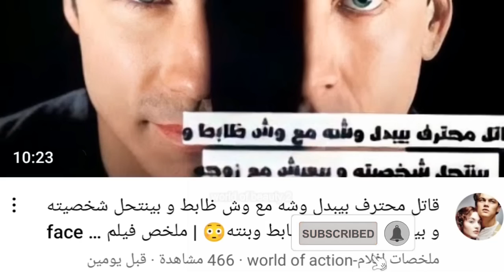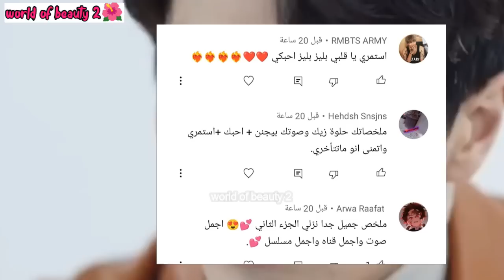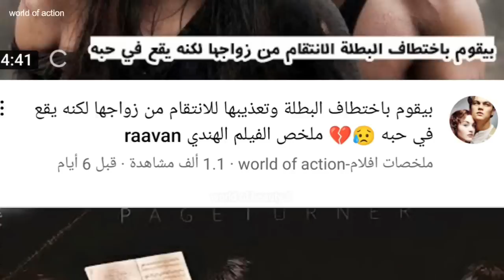زير نساء نرجسي يقع في حب فتاة و يحاول جعلها تقع في حبه 🤷‍♀️🔥 ملخص المسلسل الصيني بطلة (الجزء الثاني)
هلا يا قمراتي فيديو النهارده هو ملخص المسلسل بطلة الجزء الثاني و الاخير مسلسل لطيف و خفيف جدا و النهايه سعيده 🤷‍♀️❤❤

رابط ملخص الجزء الثاني علي قناة world of action

وحابه اعرضلكم المفاجاة اللي كنت كلمتكم عليها و هي ان الحمد لله بفضل الله قدرنا بدعمك و تحميسكم لينا نفتح قناة جديدة ملخصات افلام world of action ودى قناة عاملين فيها منوعات للافلام الاجنبي و الكورى والتركي  و الهندى والصيني و الانميشن من كل التصنيفات اللي بتحبوها من رومانسي واكشن ورعب و خيال علمي وكوميدى و دراما واثارة و غموض و تشويق ادخلو ادعمونا و اشتركو في القناة و احنا عاملنا فيها مجهود جامد و يا رب تنول اعجابكم حمسونا و شجعونا اكتر و هنستني رايكم في القناة اتفاعلو معانا و قولولنا عاوزين ملخصات لافلام اية و احنا هنعملهالكو